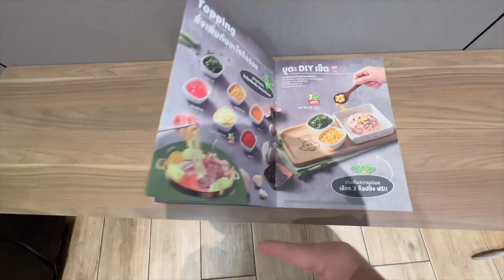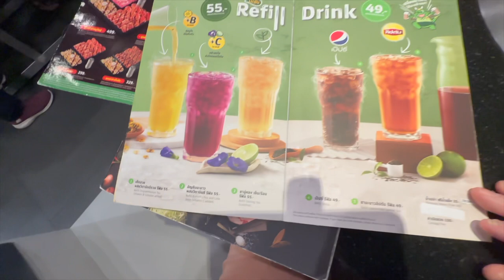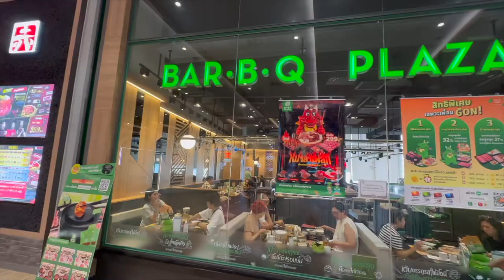BBQ Plaza Bangkok - a meaty surprise!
Join me on a sizzling lunchtime adventure as I dive into the meaty world of Bar-B-Q Plaza in Bangkok with my new mate Gon!